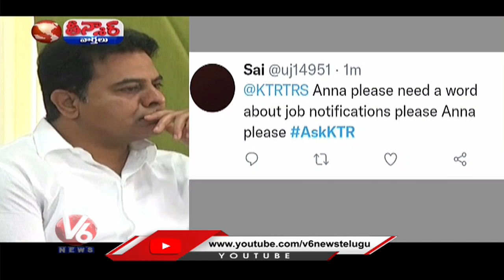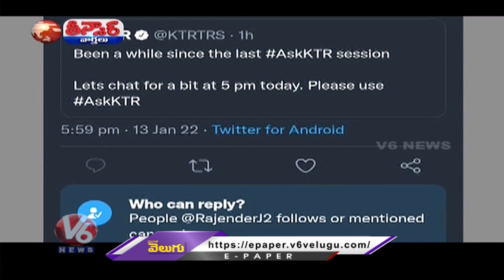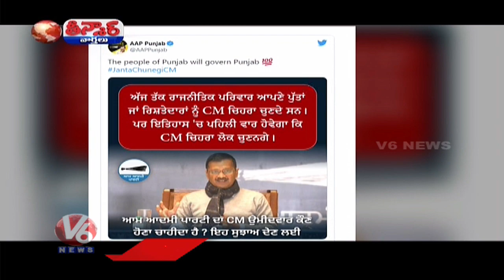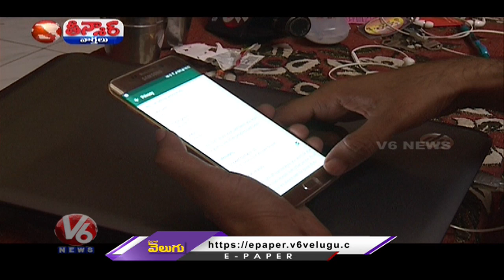CM KCR-Ministers | KTR Failed to Answer | TRS Celebrations-Ambulance Stuck In Traffic | V6 Teenmaar